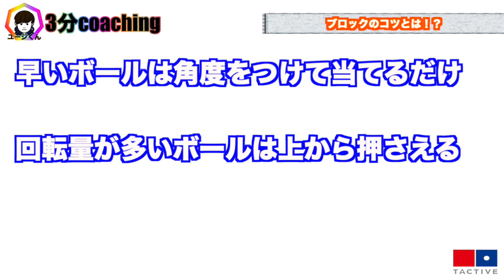卓球【張一博選手を参考に！鉄壁ブロックのコツとは！？】~49~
鉄壁ブロックを行うにはどうすればいいのか！？

何を守ればいいのか！？

やってはいけないこととは何か！？

ブロックをする上でとても大切なポイントを抑えた動画になってますので、

動画が良かったら是非シェアしてください♪

下記の事をメインに動画を投稿していきます！
全日本出場を目指す櫻井コーチをどうか応援の程よろしくお願い致します！
【練習動画】
・フットワーク・オールフォア、切り返し
・サーブ、レシーブ
・3球目、5球目以降のシステム練習
・2球目、4球目以降のシステム練習
・多球練習
・試合動画
【ユージくんの3分コーチング】
視聴者様のご要望に応じた内容の動画を投稿します！
例)
・順横のサーブをお願いします！
・フォア→ミドル→バックをオールフォアでのフットワークがわかりません！
・バックサーブの下回転をお願いします！
・ロングサーブの出し方をお願いします！
・ストップってどうやるんですか？
・ツッツキとストップって何が違うんですか？
・切り返しのコツはなんですか？
・張本選手、丹羽選手、水谷選手などの日本人選手の真似をお願いします！
・馬龍選手、樊振東選手、許听選手、ティモ・ボル選手、カルデラーノ選手、など海外選手の真似をお願いします！
・石川佳純選手、伊藤美誠選手、早田ひな選手などの女子選手の真似をお願いします！
・フォアドライブを見せてください！
・バックドライブを安定させるコツはなんですか？
・チキータってなんですか？
・・・etc
様々な要望に応じた内容を3分でコーチング致します！
どしどしコメントにご要望をお書きください！